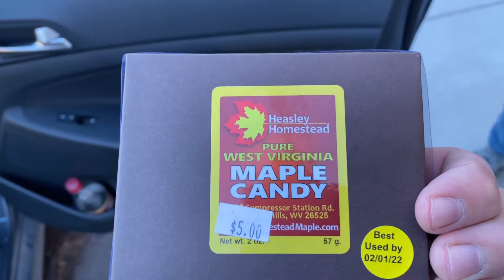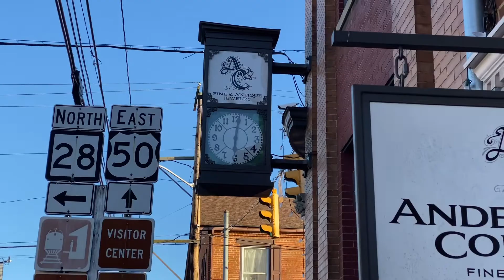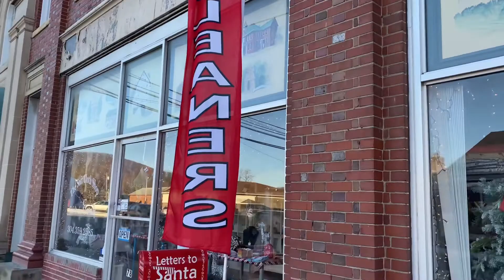Quick (Romney, WV) Stop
Almost 6 hours and we made it to Romney, WV.
Welcome to my next installment of the Quick Stop series. As always, we had a great trip and love being able to showcase our amazing state. West Virginia needs to be on your list of places to visit.